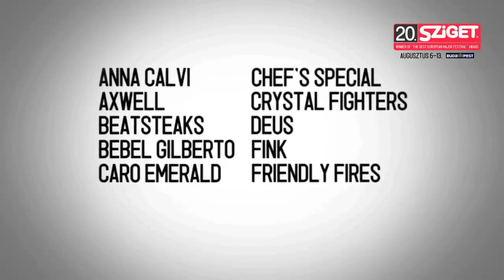Emir Kusturica & The No Smoking Orchestra Live - Ja Volim Te Jos & Drang Nach Oesten @ Sziget 2012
The  Bosnian rock band band was formed in 1981 in Sarajevo. They created a distinctive garage rock sound with folk influences, often featuring innovative production and complex story-telling, sometimes even dark premonitions of war. They went on to record four albums and tour the country extensively, occasionally sparking controversy and even getting into trouble with authorities for their criticism of the socialist system.

Emir Kusturica & The No Smoking Orchestra concert at Sziget Festival 2012, track nr. 6 & 7